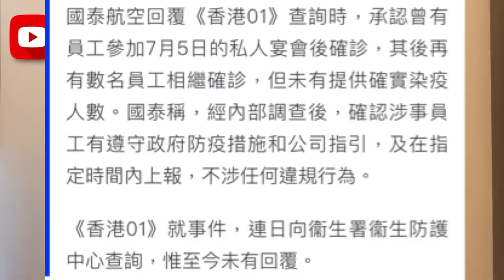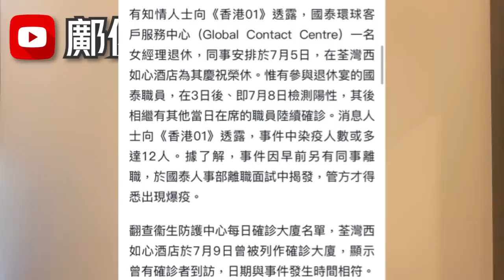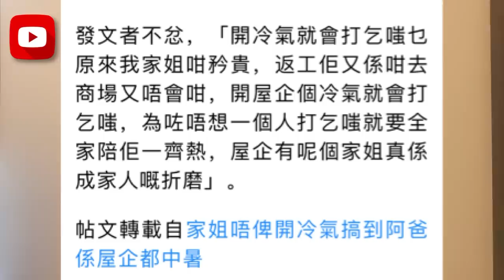傳國泰內部正爆感染？認有人染疫惟無違規？再有人晾衫失足墮樓？22-7-2022